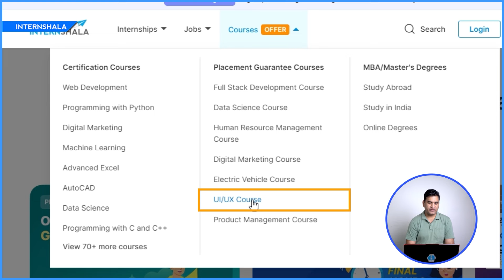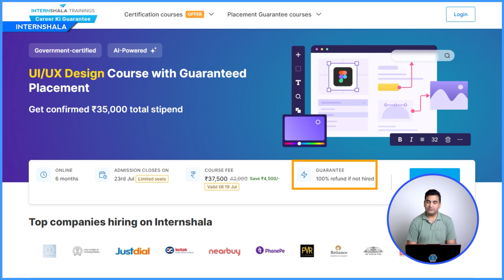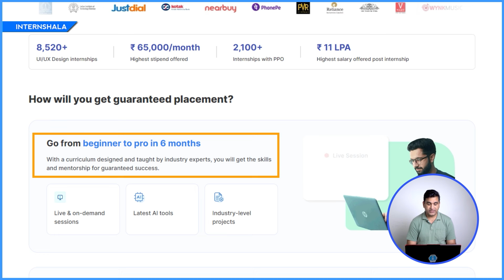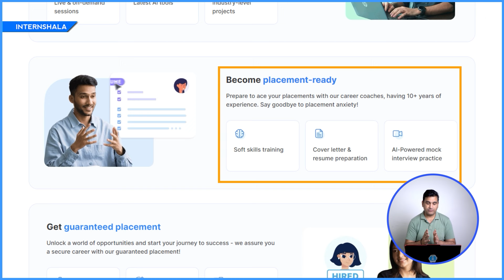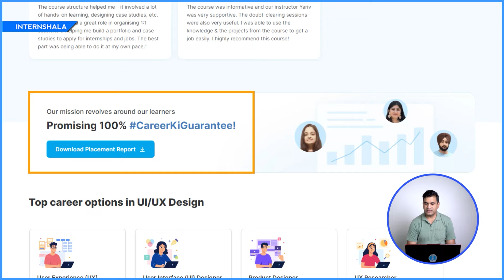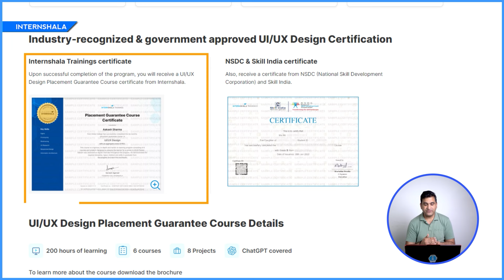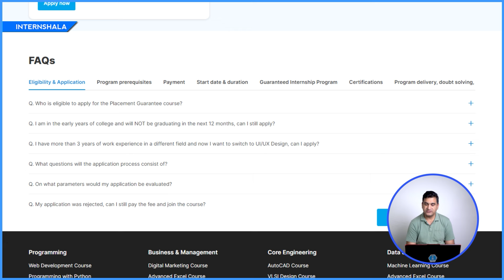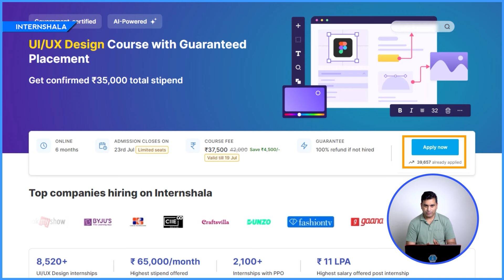Internshala UI/UX Placement Guarantee Course Full Details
In this video, we will share details about Intershala  UI/UX Design Placement Guarantee Course. In this video, we will share the following details-
1- How will you get guaranteed placement?
2- Top career options in UI/UX Design Placement Guarantee Course
3- Industry-recognized & government-approved UI/UX Design Placement Guarantee Course
4- What are the eligibility criteria for the placement guarantee?

Internshala🚀 offers 5000+ fresher jobs ) to candidates with no prior work experience or candidates who are looking to switch jobs or explore various domains.  Companies like- HCL, HDFC Bank, Kotak Mahindra Bank, Policybazaar, SBI and many more hire on Internshala. Jobs in fields of Data-Science, Sales, Marketing, HR, Content Writing, Programming etc. are available on Internshala. Graduates from any field with no experience/without experience and limited skills can also apply!

Apply now to these awesome High paying fresher jobs which can be Full time, Work From Home/Remote and Part-Time on Internshala! All Jobs on Internshala Fresher Jobs come with a starting salary of 3 lakh per year. High Salary Jobs, Work From Home jobs, Online Jobs, Remote Jobs, Part-Time Jobs and Full-Time Jobs, Permanent Jobs, Sales Jobs, Sales Jobs in Bank. and Government Jobs.

✅ABOUT THE CHANNEL - Fresher Jobs India by Internshala.
On this channel you will get Job alerts 🔔. Your two hosts - Ankita & Arun from Internshala talk about work from home jobs, full-time jobs, part-time jobs, high salary jobs, permanent jobs and remote jobs for freshers, recent graduates, experienced, beginners, graduates. These job opportunities are across different fields like sales and business development, HR, Data entry, data science, digital marketing, content writing, programming, and many more.

✅ABOUT INTERNSHALA
Internshala is an online portal to get internships, jobs, online trainings, and placement guarantee courses. It has more than 5000 internships and jobs listed online which you can apply for FREE. There are work from home jobs/internships, full-time jobs/internships, remote and part-time jobs/internships available for college students, graduates and freshers.

to apply to the latest jobs and internships with a job offer on Internshala.